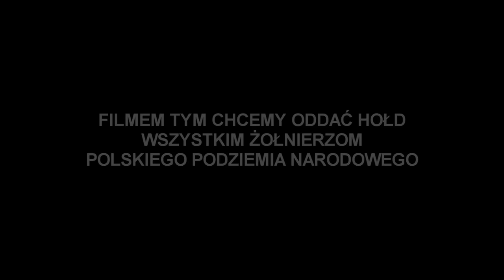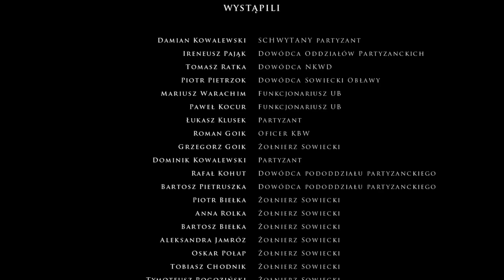OBŁAWA - (2018) Żołnierze Wyklęci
Prezentuje najnowszą produkcje pt.  "OBŁAWA"

Akcja filmu ma miejsce jesienią 1945 roku, kiedy to ruszają obławy oddziałów NKWD na Polskich Partyzantów, którzy bronią się do końca.

Scenariusz i reżyseria - Maksymilian Bednarz

Wystąpili:
Damian Kowalewski
Ireneusz Pająk
Tomasz Ratka
Piotr Pietrzok
Mariusz Warachim
Paweł Kocur
Łukasz Klusek
Roman Goik
Grzegorz Goik
Dominik Kowalewski
Rafał Kohut
Poeta Polak
Piotr Biełka
Anna Rolka
Bartosz Biełka
Aleksandra Jamróz
Oskar Połap
Tobiasz Chodnik
Tymoteusz Rogoziński
Tomek Hernik
Joanna Heller
Damian Poczęty
Wojtek Gruszczyk
Oskar Kotlarczyk
Ireneusz Furczyk
Aleksander Bujak
Dawid Mikołajczyk
Agata Kanclerz-Warachim
Joanna Kolankowska
Klaudia Stamm
Stanisław Gdula
Michał Guzdek
Wiktoria Guzdek
Aneta Krefta-Maciejowska
Piotr Maciejowski

Lektor - Jan Graf

Operator kamery 1 - Maksymilian Bednarz
Operator kamery 2 - Artur Pająk

Montaż, dźwięk, charakteryzacja - Maksymilian Bednarz

Tomasz Ratka - Przygotowanie i udostępnienie pomieszczenia do przesłuchania oraz gabinetu oficera NKWD

Podziekowania za pomoc Techniczną:
Adam Aljović
Dominika Kubica
Oliwia Janota

Film Powstał bez żadnego wsparcia finansowego.

FILMEM TYM CHCEMY ODDAĆ HOŁD WSZYSTKIM ŻOŁNIERZOM POLSKIEGO PODZIEMIA NARODOWEGO